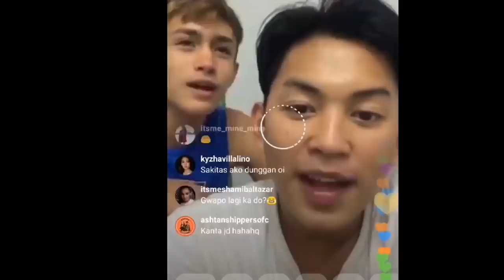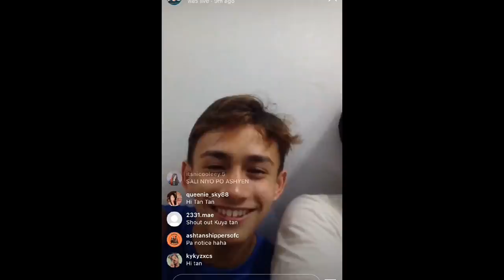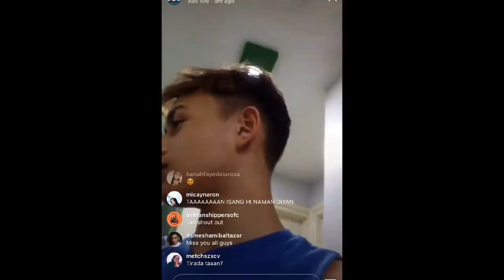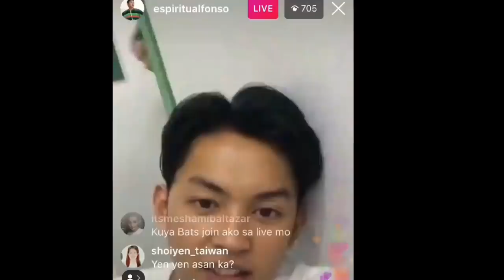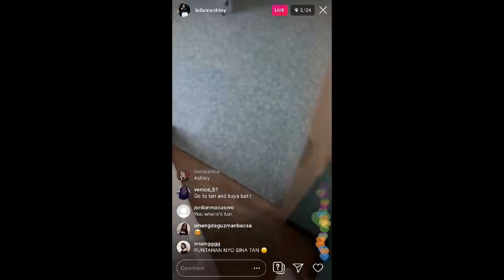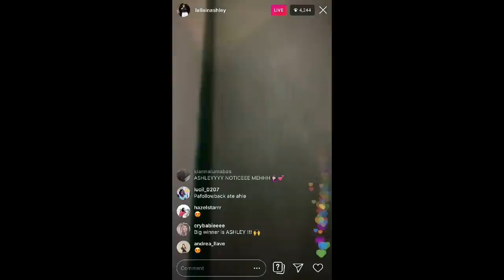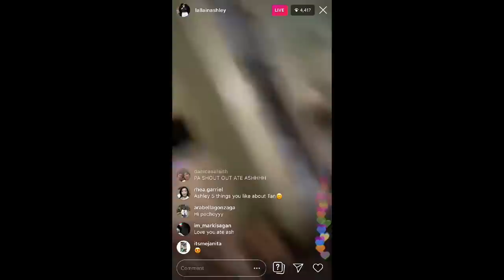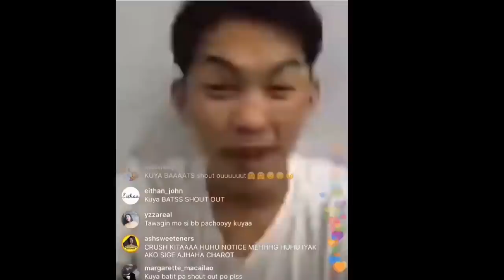KILIG IS REAL SA ASHTAN | Bella Kaori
welcome to the outside world ASHTAN